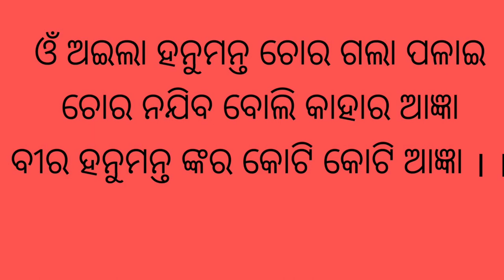ରକା ବା ପବନ ଅଟକିବା ମନ୍ତ୍ର (ଭାଗ-୨)।Rakka jhadiba Mantra।ଓଡ଼ିଆ ବିଧି ବିଧାନ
ଶରୀର ର ଯେ କୌଣସି ଅଙ୍ଗ ରୁ କିପରି ରକା କୁ ଦୂର କରିବେ।
ଏହି ଭିଡ଼ିଓ ରେ ଜାଣିବା, ମନ୍ତ୍ର ଶକ୍ତି ଦ୍ୱାରା ଏହା ନିଶ୍ଚିତ ଦୁରୀଭୂତ ହୋଇଥାଏ, ଏହି ମନ୍ତ୍ର ବହୁ ପରୀକ୍ଷିତ।
ଏହି ମନ୍ତ୍ର ବୋଲୁଥିବା ସମୟରେ ଧ୍ୟାନ ରଖନ୍ତୁ, ସକାରତ୍ମକ ରୁହନ୍ତୁ
ନିଜର ମତାମତ ନିଶ୍ଚିତ comment ମାଧ୍ୟମରେ ଜଣାନ୍ତୁ।

How to Remove air from any part of body,
Get rid of stiffness from body.